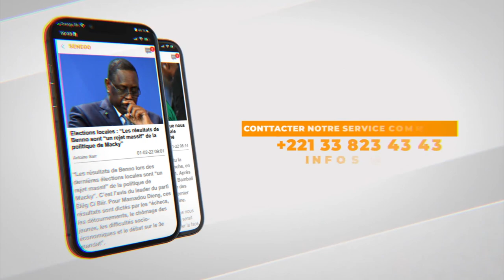Abdou Bakhoum "Modou Lo day remplir ay certificat médical